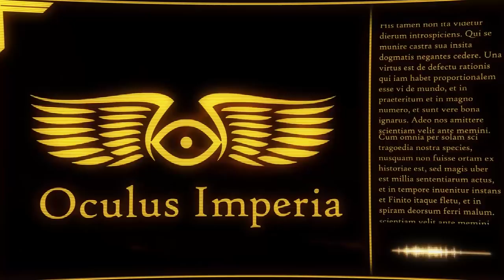Prelude to Heresy: The Warmaster (Warhammer 40k and Horus Heresy Lore)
Being a record of the early tenure of XVI Primarch Horus Lupercal as Warmaster of the Imperium, and discussions upon  plans most foul being brought against him.